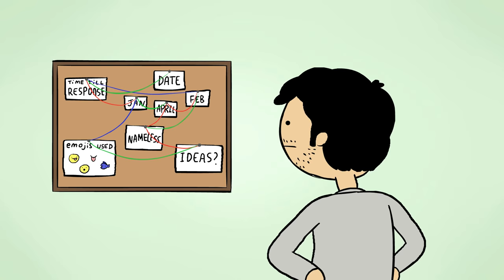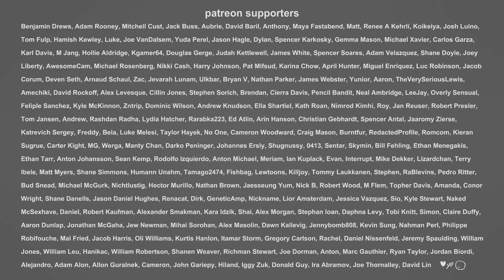Birthday 25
i keep on aging! kisses MWA MWA MWA

WISHLIST HOE